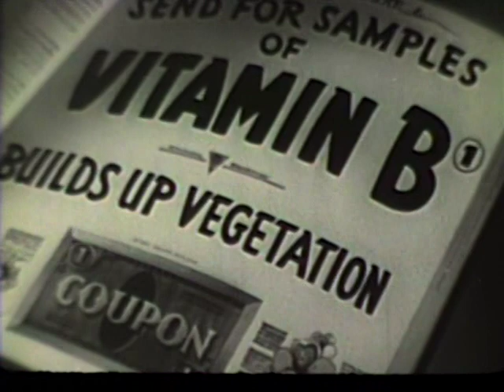Farmer Tom Thumb (1940)